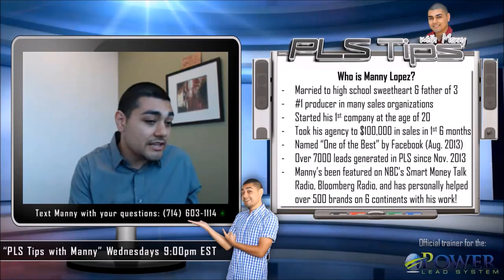#38: "Getting Testimonials & Referrals" | PLS Tips with Manny